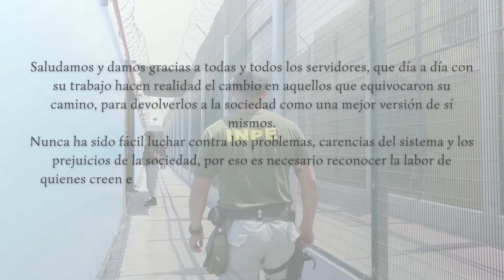¿Qué significa ser servidor/a penitenciario? OR Nor Oriente San Martín (Segunda Parte)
Por el DíaDelServidorPenitenciario, seguimos recibiendo mensajes de nuestros colegas de la 𝗢𝗳𝗶𝗰𝗶𝗻𝗮 𝗥𝗲𝗴𝗶𝗼𝗻𝗮𝗹 𝗡𝗼𝗿 𝗢𝗿𝗶𝗲𝗻𝘁𝗲 𝗦𝗮𝗻 𝗠𝗮𝗿𝘁𝗶́𝗻 quienes nos explican el significado de 𝘀𝗲𝗿 𝘀𝗲𝗿𝘃𝗶𝗱𝗼𝗿/𝗿𝗮 𝗽𝗲𝗻𝗶𝘁𝗲𝗻𝗰𝗶𝗮𝗿𝗶𝗼. 🥳📹

✅Reconocemos el trabajo de aquelllos que creen y son parte de la 𝗿𝗲𝗶𝗻𝘀𝗲𝗿𝗰𝗶𝗼́𝗻 𝘀𝗼𝗰𝗶𝗮𝗹 de nuestros internos e internas. 💪